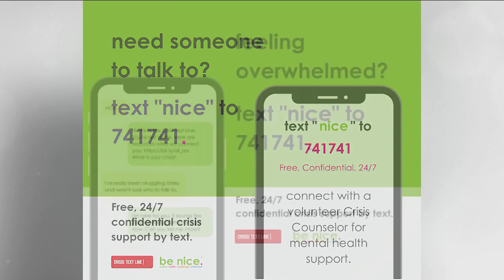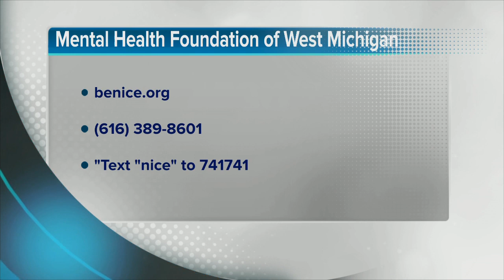be nice offers 24/7 mental health support through Crisis Text Line